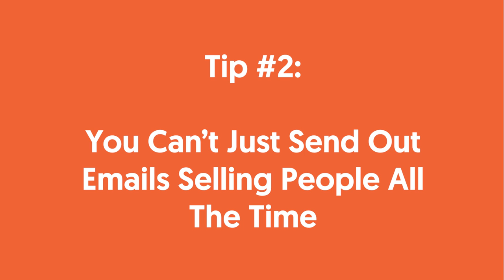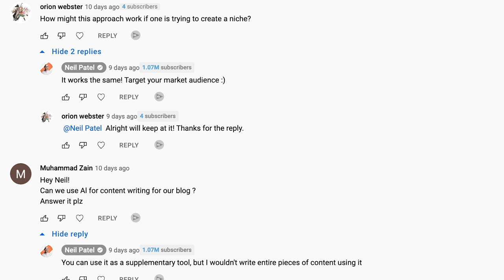How to Build An Ultra Engaged Audience That Buys From You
How to build an ultra engaged audience that buys from you. Having followers and visitors is useless if you can't get them to buy from you. You have to cultivate your audience so you can generate sales and revenue. But how do you do that?

Well first, you want to build a email list. You can use any tool for that from Mailchimp to ConvertKit. If you build a email list, you'll quickly learn it's your digital ATM, in which every time that you send out an email blast, assuming you're promoting a product that people can buy or a service, it will generate you more revenue. The best way you can collect emails is through a landing page and sending people from your social profiles to there or even ads to a landing page, or you can use exit popups on your website or content upgrades.

Second, you can't just send out emails selling to people all the time. 90% of your emails should be educational and provide value. Roughly 10% of the time you should be selling. My ratio is less than 10% when it comes to selling but yours could be higher, but just stay somewhere around there. If you're too aggressive on the selling, you won't have a engaged audience. You're not building a relationship with them. They won't buy as well, and you're going to burn them out.

Third, engage with your audience. You can ask some questions or when they have a question, if you respond to them, that will help you build a more engaged audience. It takes some work, but it's still well worth it. And don't expect a response or two to make someone into a loyal brand evangelist. You need to spend years and do this, just really helping people out to make them loyal.

Fourth, avoid giving generic responses. People want personalized advice that helps. Generic advice will turn people away and will hurt converting your followers into becoming loyal followers.

Lastly, create video based content. look, videos help convey emotion, and it's easier for people to connect with you through video, over text. Your videos can be long form or even short Reels. I generally create a few videos that are at least five minute long, each and every single week. And I do a handful that are less a minute long. You can typically take the longer form videos and repurpose them and cut them into shorter videos and put them on TikTok, Instagram Reels or even YouTube Shorts.

Now, if you need help with your marketing check out my ad agency, NP Digital. If you enjoyed the video, like it, share it, tell people about it.

► If you need help growing your business check out my ad agency Neil Patel Digital @